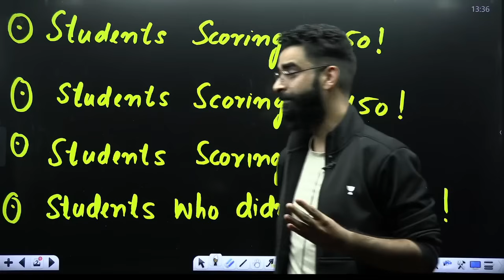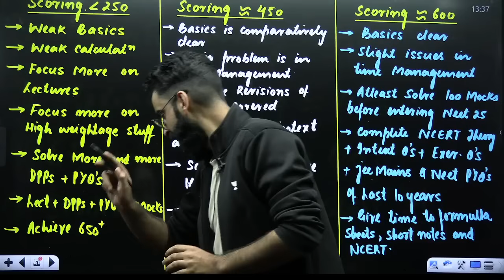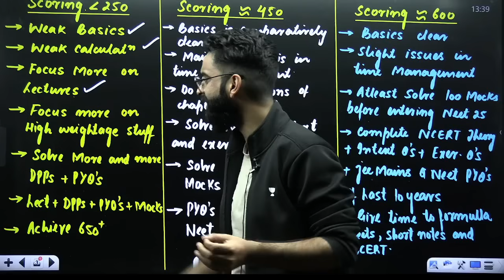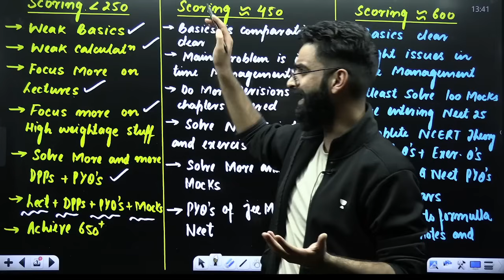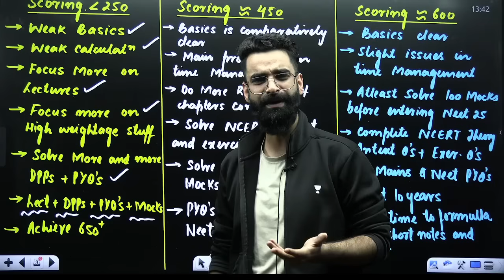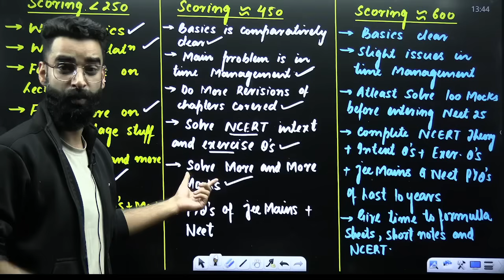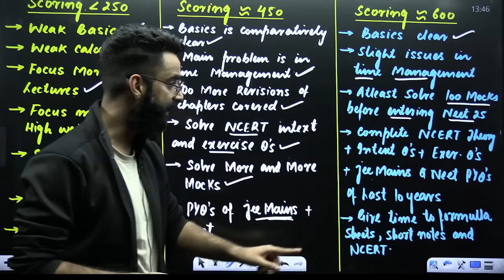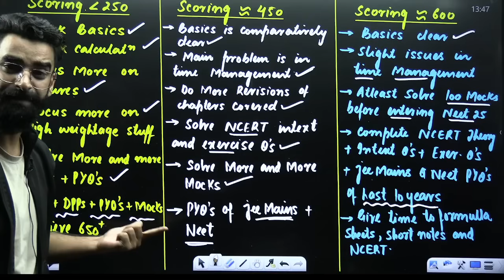🚀The Mind-blowing Strategy to Smash 680+ in NEET 2026 | Wassim Bhat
Update, restart the application, and experience the future of education with Una